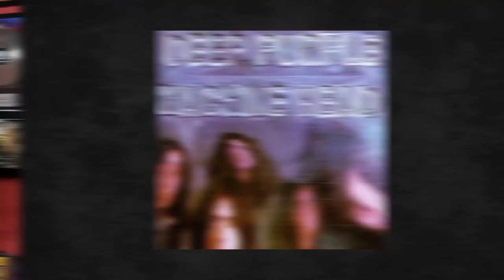Machine Head's Robb Flynn - Wikipedia: Fact or Fiction?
Robb Flynn sits down with Graham Hartmann (@grahamwire) to prove and disprove what's written about him and Machine Head on Wikipedia.